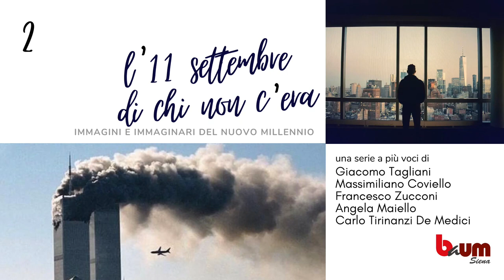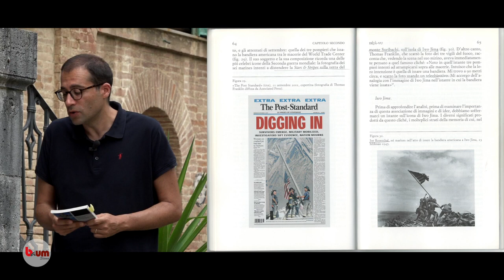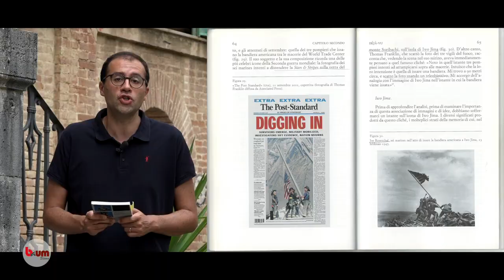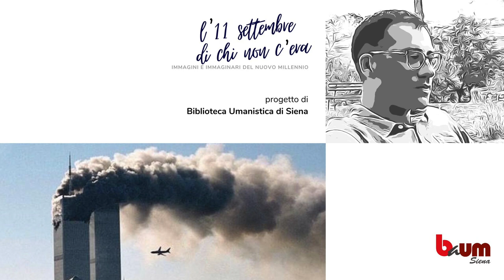L’11 settembre di chi non c’era Immagini e immaginari del nuovo millennio 2° appuntamento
“L’11 settembre di chi non c’era” è una serie di appuntamenti a più voci con al centro le immagini dell’attentato alle Torri Gemelle del 2001 e il loro ruolo nell’orientare l’immaginario del Nuovo Millennio. Il crollo delle Twin Towers ha infatti influenzato in modo decisivo le nostre vite attraverso una lunga scia di guerre che si sono ufficialmente concluse solo recentemente, ma ha soprattutto cambiato radicalmente lo scenario mediale del nostro presente. Da questo punto di vista, dopo di allora niente è stato più come prima.
Come abbiamo visto quell’evento? Cosa ci è rimasto di quelle immagini trasmesse ossessivamente il giorno stesso e nelle settimane seguenti? Come il cinema e la letteratura hanno rielaborato creativamente e criticamente quelle immagini? E ancora, quell’evento era davvero inimmaginabile oppure alcuni prodotti culturali avevano già sollecitato la nostra immaginazione? Ritornare su quell’evento a distanza di 21 anni vuol dire chiedersi quale ruolo ha ancora dentro le società, soprattutto per chi non lo ha vissuto in diretta ma attraverso successive rielaborazioni e rimediazioni.

2° appuntamento - L’11 settembre di chi non c’era.
Immagini e immaginari del nuovo millennio.

In questo appuntamento: Massimiliano Coviello, docente di cinema e televisione presso la Link Campus University di Roma, laureato in scienze della comunicazione all'Università di Siena.

Il libro di cui si parla: “Diplopia. L'immagine fotografica nell'era dei media globalizzati: saggio sull'11 settembre 2001" di Clément Chéroux